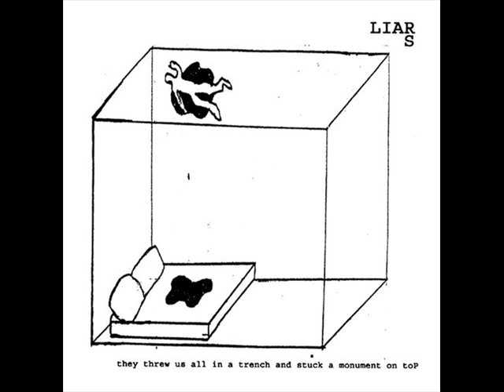Liars - Why Midnight Walked But Didn't Ring Her Bell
Liars - Why Midnight Walked But Didn't Ring Her Bell. Track 8. from They Threw Us All In A Trench And Stuck A Monument On Top.
I do NOT claim to own ANY rights to this music or the image used for the video.
If you love the Liars, please support them by BUYING their music! :) Here are a few ways to do so: